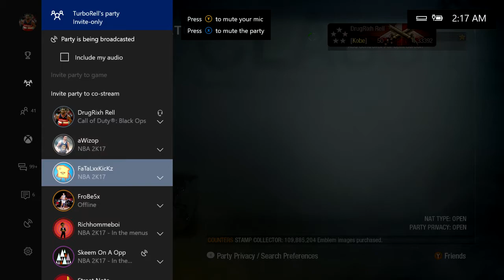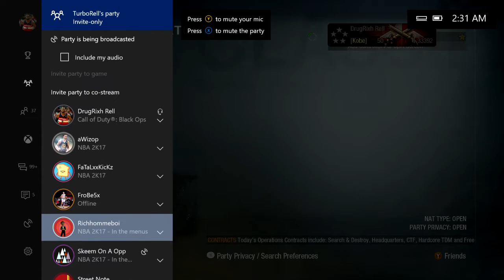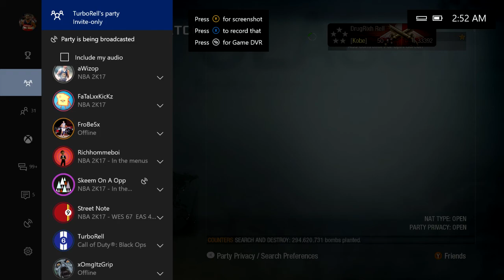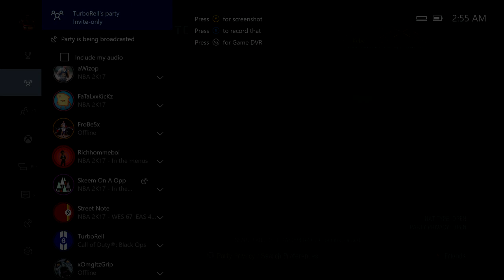aWizop Back On His Bullshit NBA 2K18 GAMEPLAY !